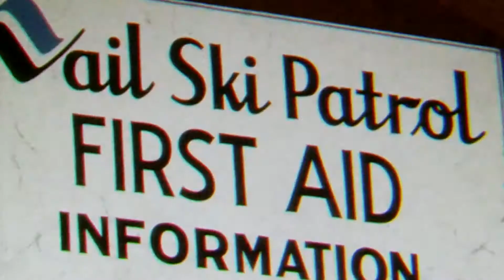Dr. Jack Eck Honored with Distinguished Service Award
Vail Police Chief Dwight Henninger presents Dr. Jack Eck with Eagle County's Distinguished Service Award.

Support Vail Health Shaw Cancer Center in honor of Dr. Jack Eck